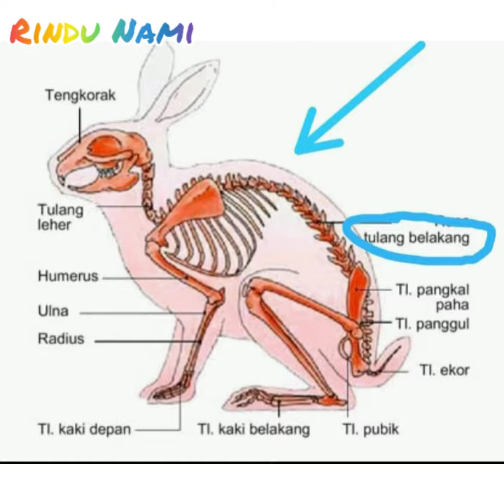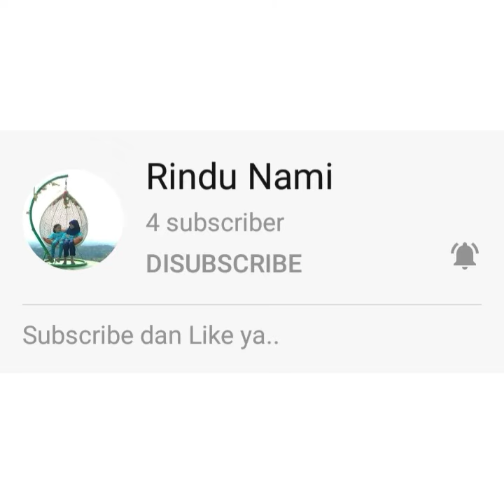5 contoh hewan avertebrata dan vertebrata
Tugas kelas 5 rindu untuk menyebutkan 5 contoh hewan avertebrata dan vertebrata